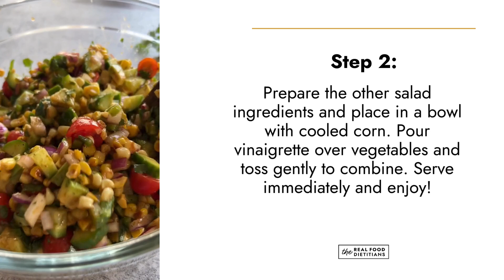How To Make Summer Corn Salad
Enjoy this vibrant summer salad made with fresh cherry tomatoes, diced avocados, and roasted corn. It is bursting with garden-fresh flavors! With an easy homemade vinaigrette to give it a chili-lime flavor and jalapeño to add just a little kick, this Summer Corn Salad will elevate all your backyard BBQ get-togethers.

Take advantage of summer's bounty with this salad featuring smoky, roasted corn, creamy avocado, and a zesty chili-lime vinaigrette.